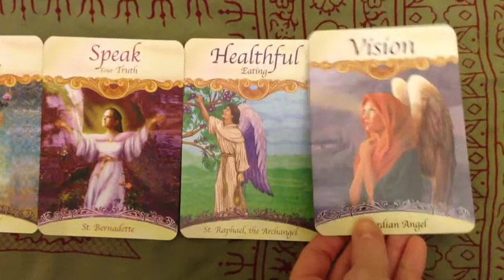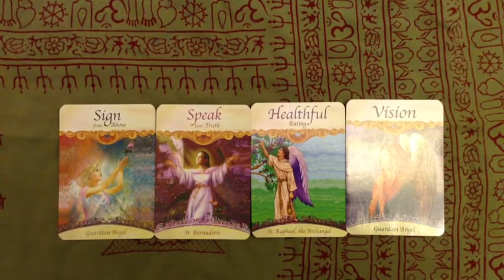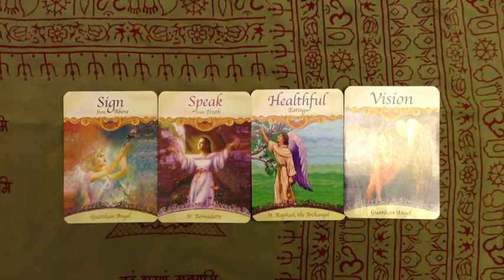Weekly Oracle Card Reading February 3 - 9, 2014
Spread the love in February! Get your own mini reading video and help give back. The proceeds will be given to Angie's Fund which is a scholarship to send a woman to Yoga Teacher Training who can not otherwise afford it. Help give back to someone by giving them a career.